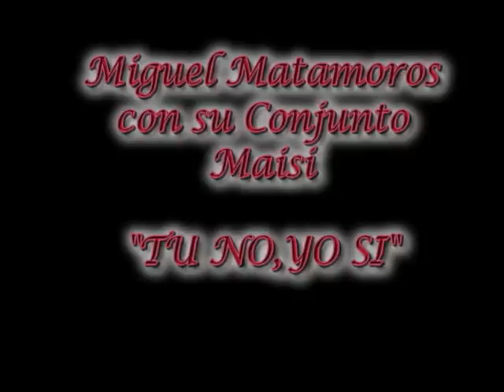Miguel Matamoros y su Conjunto Maisi - Tu no, yo si